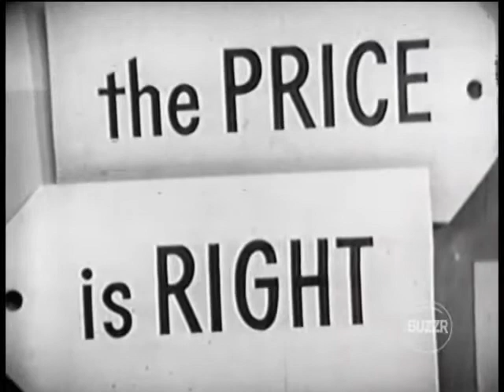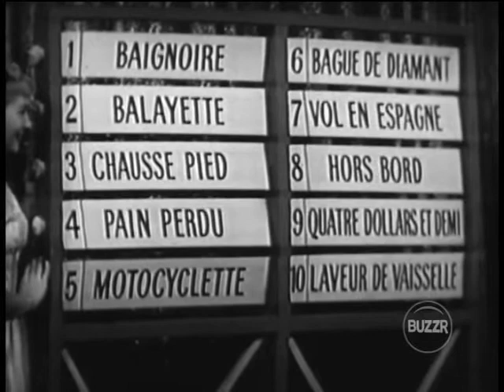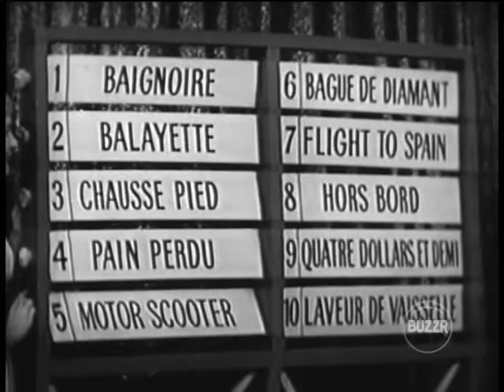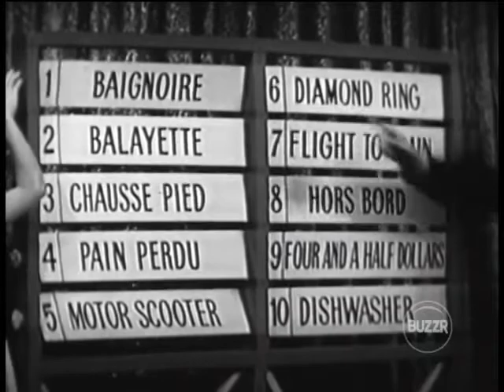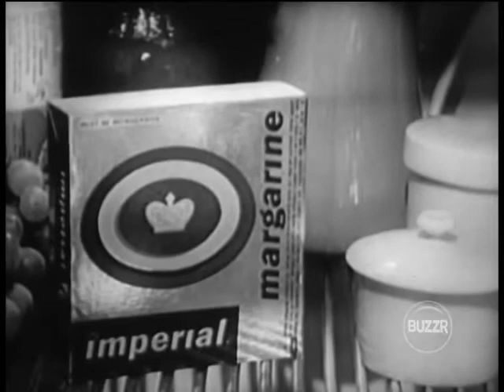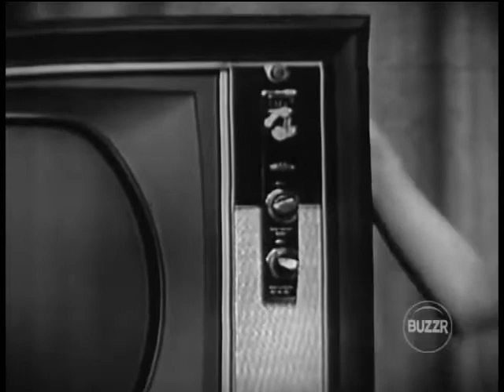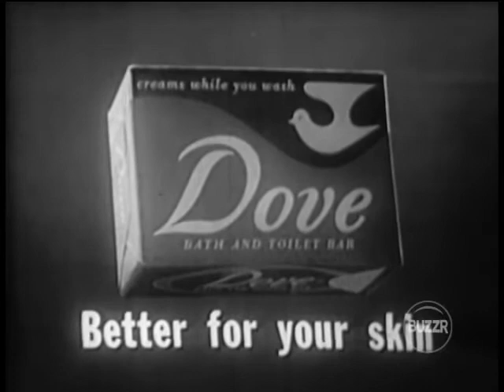The Price is Right - September 30, 1959